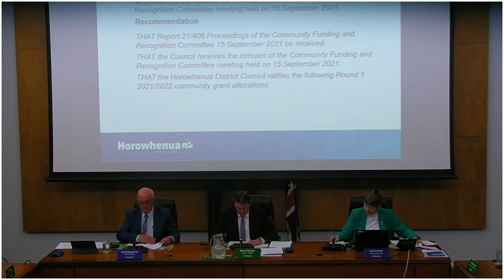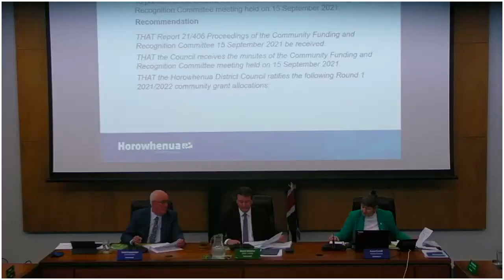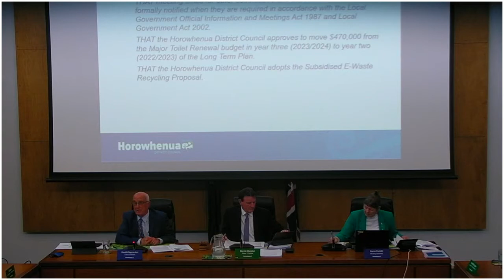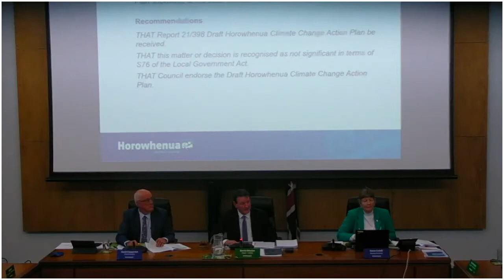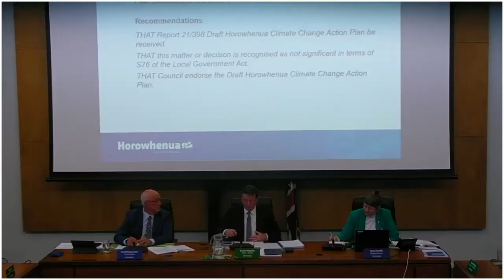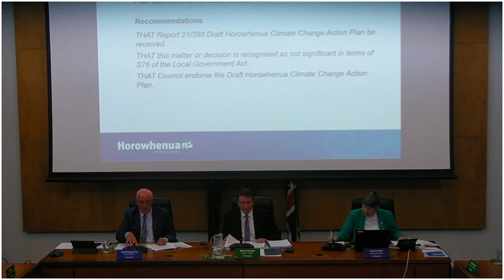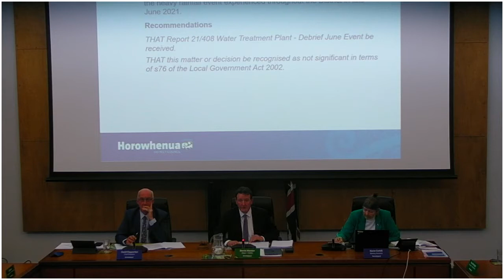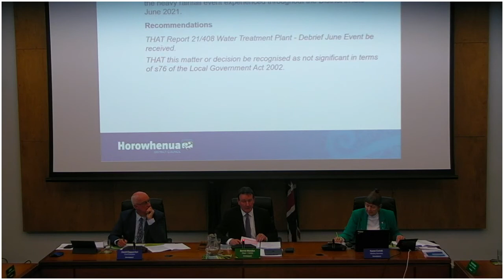Council Ordinary Meeting - 13 October 2021 - re upload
An ordinary meeting of the Horowhenua District Council held on 13 October 2021.
Due to technical issues we had to re-upload the recording of the meeting.